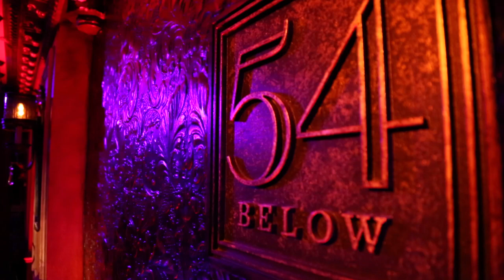Live at 54 Below: American Idol Star Melinda Doolittle Belts Out 'Home' from "The Wiz"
American Idol star Melinda Doolittle previews her 54 Below show, "It Must Be Love," playing March 18 through 20 at Broadway's supper club.